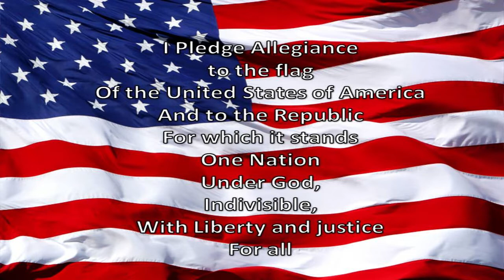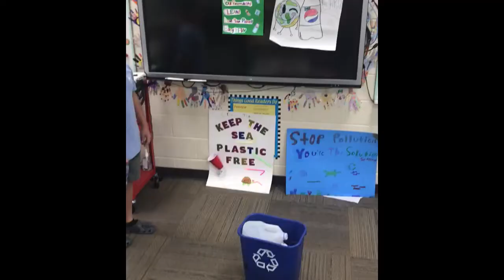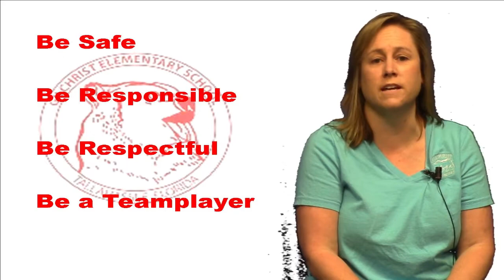WGES Grizzly AM 11-6-19